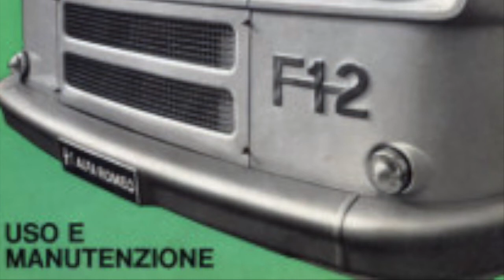F12 - APPLICAZIONE DEL FONDO AL TELAIO